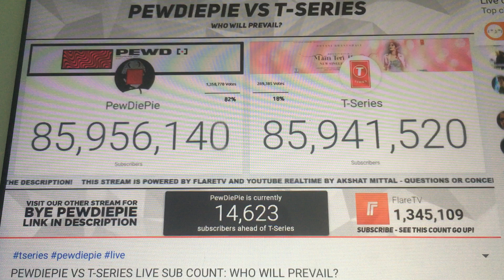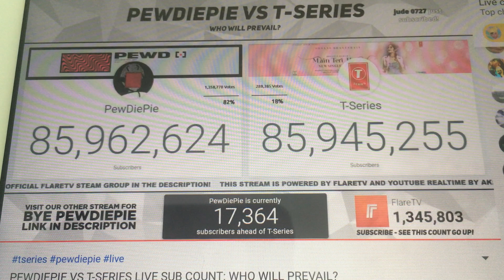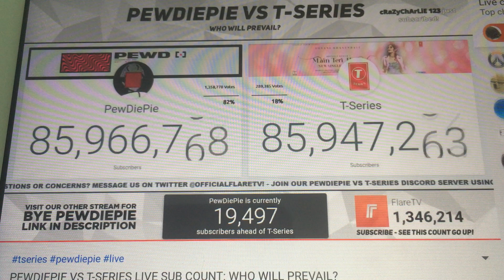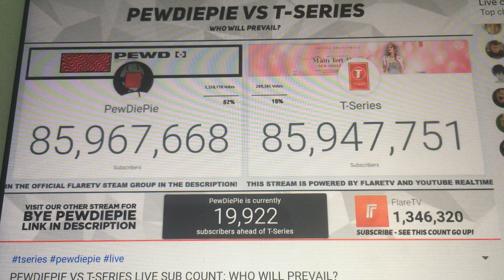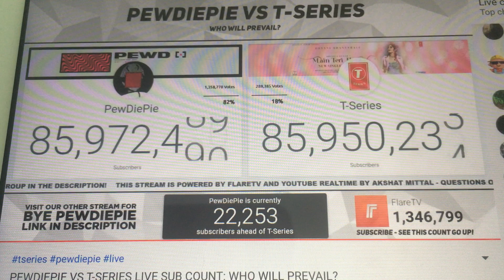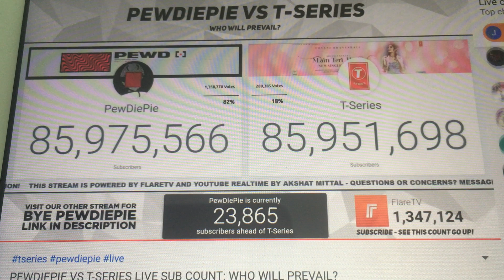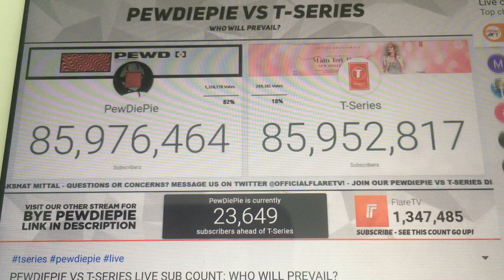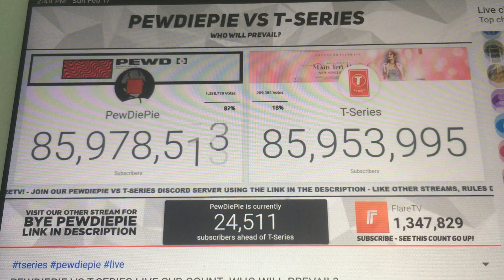Sub gap 14k to 24k with credits to Flare TV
Credits to Flaretv